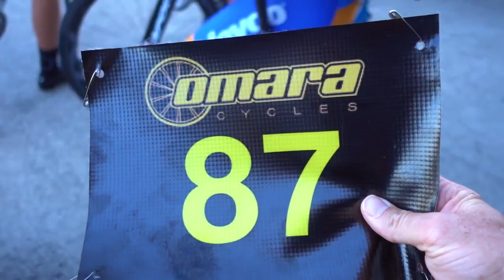Criterium Tips | How To Win A Bunch Sprint #2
Vlog Ep_122: How to win a bunch sprint.

GoPro Settings:

Hero4 Black

Video: 1080P (4K is too big for web based vids. Plus an hour long race suits the smaller files of 1080)
FPS: 50 (higher frame rate gives me the option to do slow motion if required)
FOV: Wide
Low Light: On
Spot Meter: Off
Protune: On
White Balance: Native
Colour: Flat (I do this to make colour correcting and adding a LUT in Premier Pro CC so much easier)
ISO: 400 (Always keep this low to avoid noise)
Sharpness: High
EV Comp: 0

Hero4 Session

Video: 1080P
FOV: Wide
Low Light: Auto
Spot Meter: Off
Protune: On
Sharpness: On